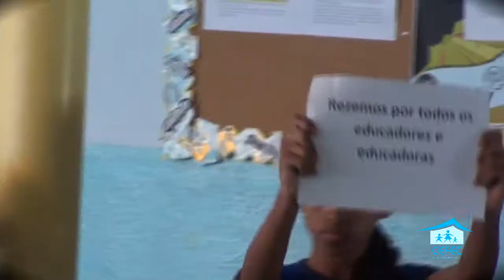Cerimônia de Coroação de Nossa Senhora 2015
Cerimônia de Coroação de Nossa Senhora realizado no CEFEC (Centro de Formação Educativo Comunitário).